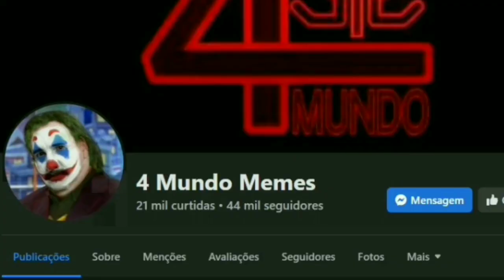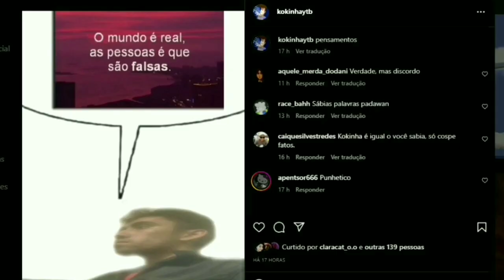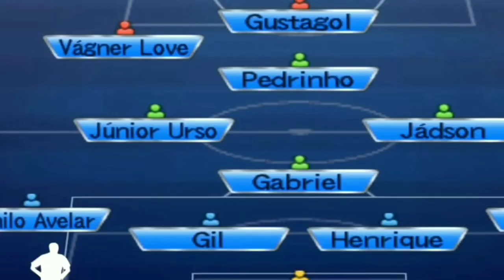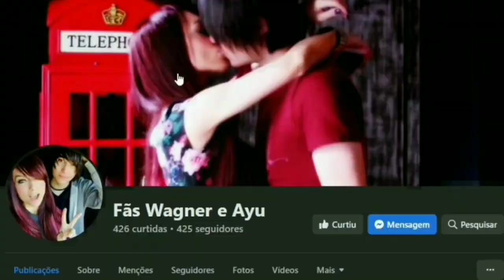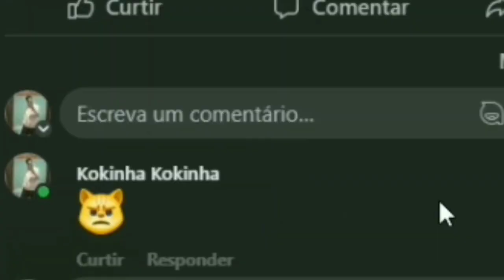NÃO SEJA UM 4 MUNDOS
INSTAGRAM KOKINHA: kokinhaytb

SITE ROXO PAVIN: pavin_lives